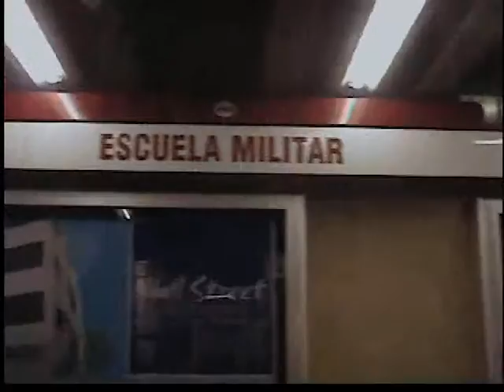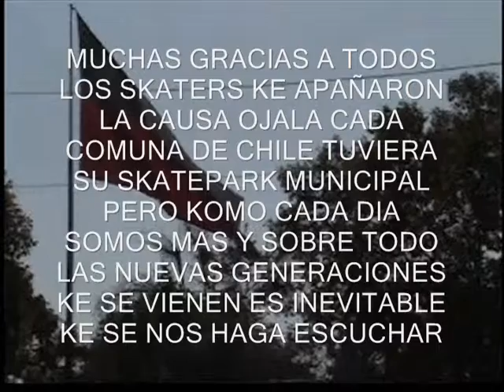PATEADA SKATER CHILE 28/03/2009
PATEADA POR UN SKATEPARK PA LOS CUICOS